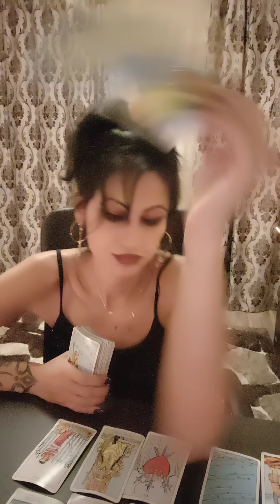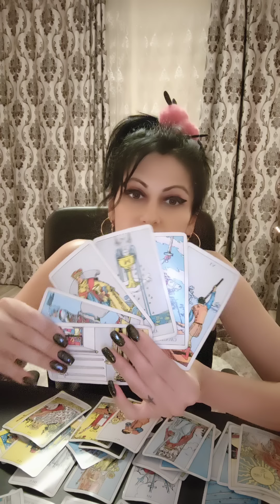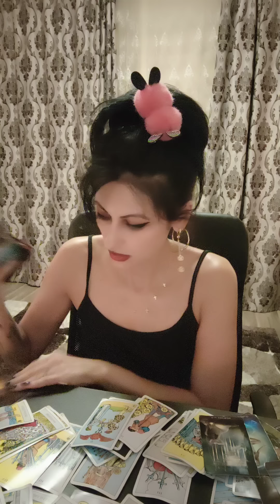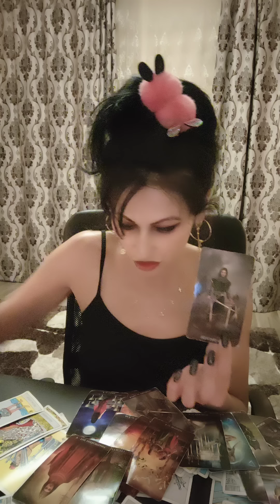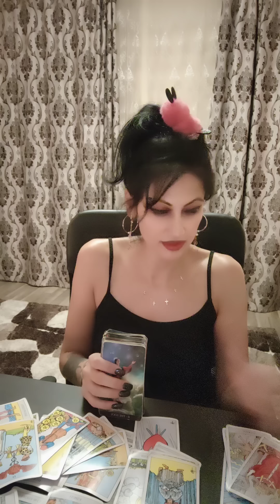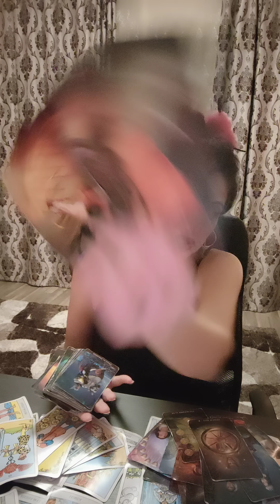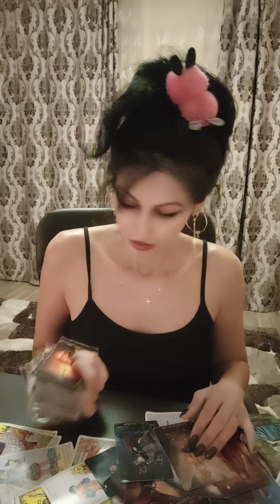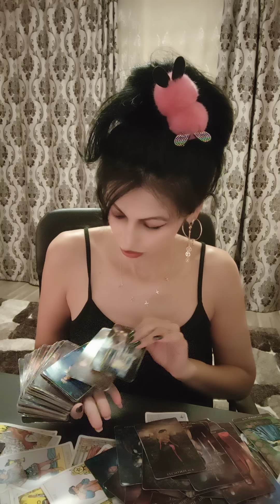Rac 1-19 septembrie 2022! Adevărul eliberator ! 🙏🕚🌪️☄️🌕🎊